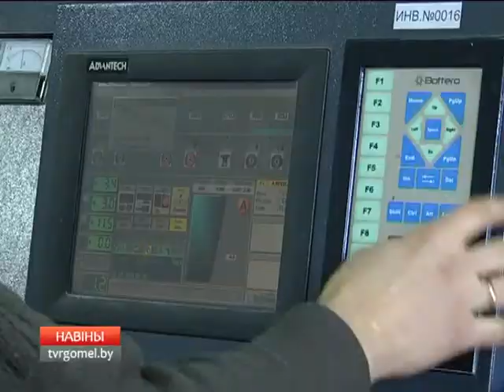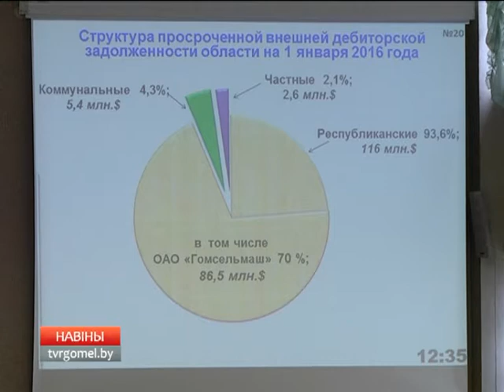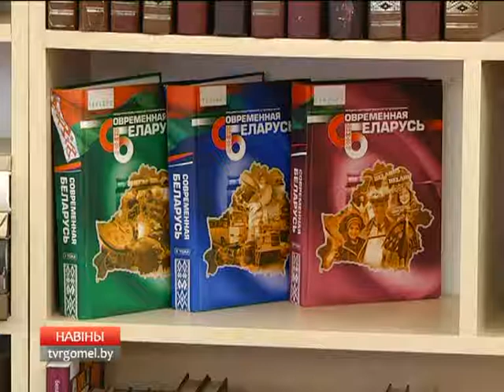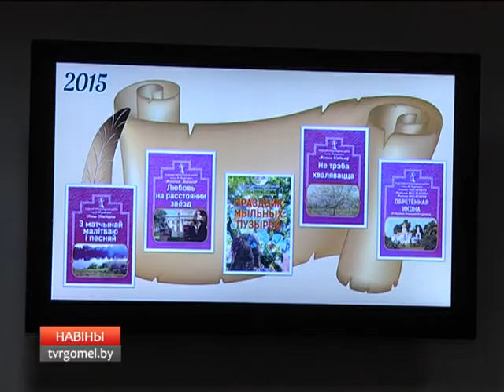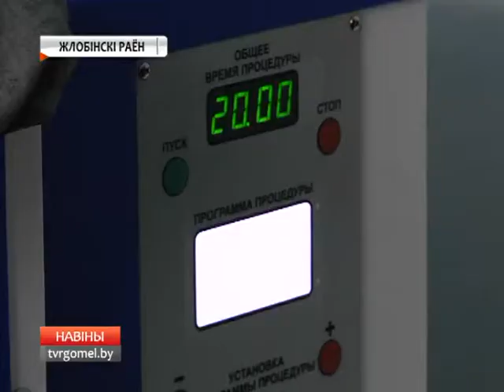25 02 2016 НОВОСТИ РЕГИОНА 18 40